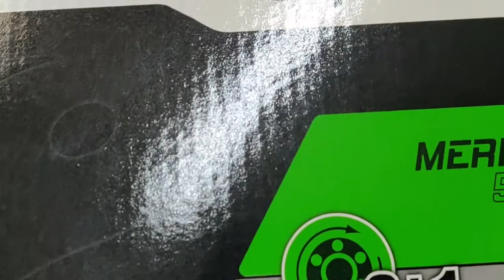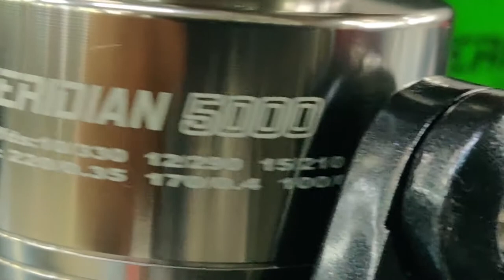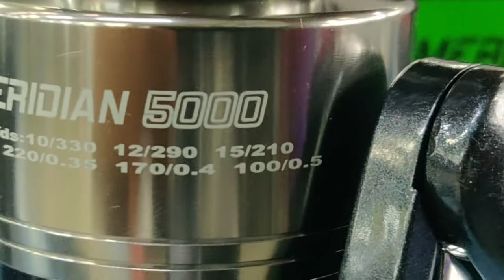SURFCASTING FISHING REEL MERIDIAN 5000 semi-heavy sea fishing reel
SURFCASTING FISHING REEL
MERIDIAN 5000 semi-heavy sea fishing reel
Micrometric front drag with a casting weight of 7 kg
The Meridian 5000 can be used to fish in fresh water
The 3+1 the ball bearings ensure that the Meridian rotates smoothly
Body and rotor in graphite Forged aluminium spool Unscrewable and ambidextrous aluminium handle. Bearings: 3+1 Ratio: 4.85/1 Line Retrieve per Crank: 74 cm Contents (m/mm) : Weights 220/0.35 170/0.40 100/0.50: 536 g Drag: Micrometric front